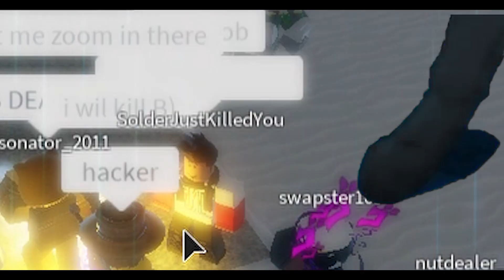[YBA] Winning Comp SBR with Hermit Purple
Today I will show you how to win YBA Competitive Steel Ball Run with Joseph Joestar's  Hermit Purple and Pluck combo in Roblox.